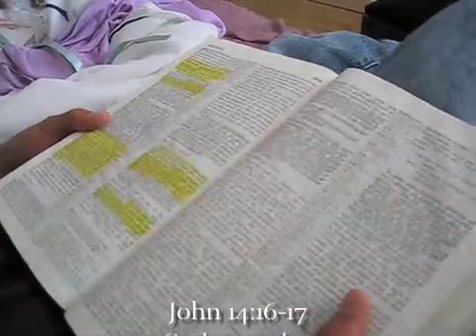WOG Presentation mp4